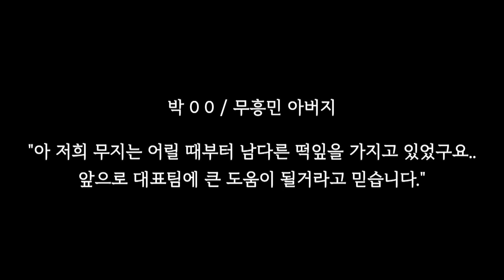아빠 공놀이 그만할래요..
👦🏻 무지 (muji)
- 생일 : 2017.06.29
- 성별 : 남 (male)

 👶🏾 막지 (makji)
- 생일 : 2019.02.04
- 성별 : 남 (male)
(🎵bgm)

Track : 강아지같아, 우아한나의산책, 고양이한테생선을맡긴다고, piece of cake